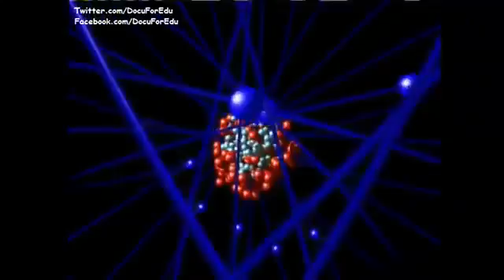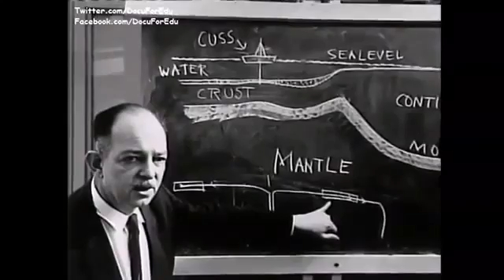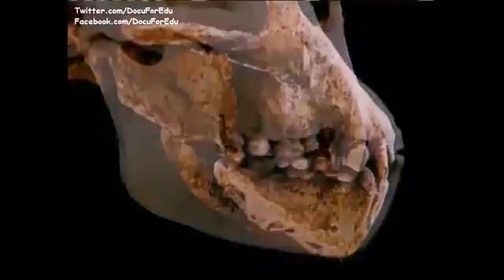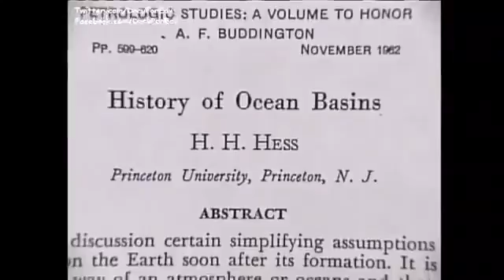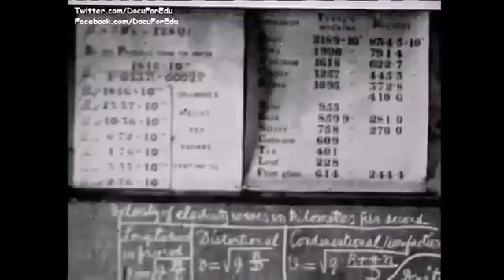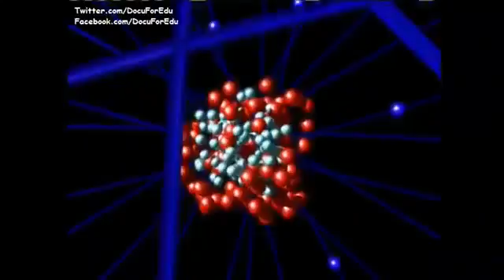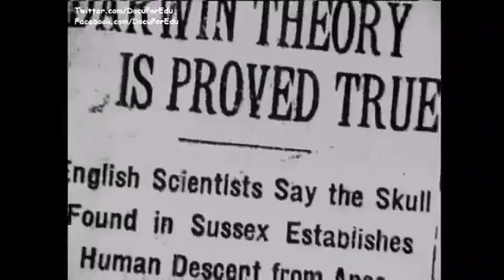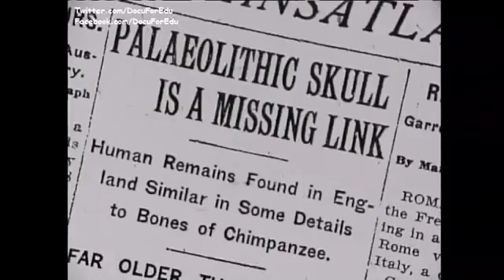Science and Universe Documentary Part 8 : The Relationship Between Life and Death